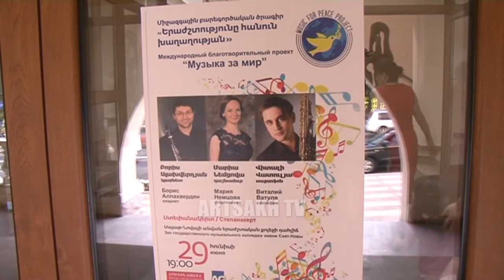ՄՇԱԿՈՒԹԱՅԻՆ ԱՆՑՈՒԴԱՐՁ 04.07.2017